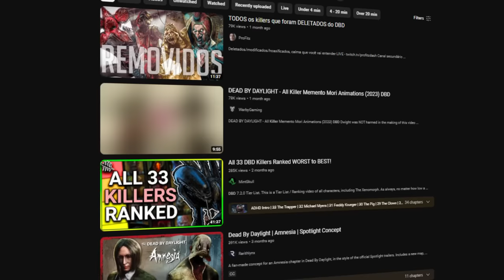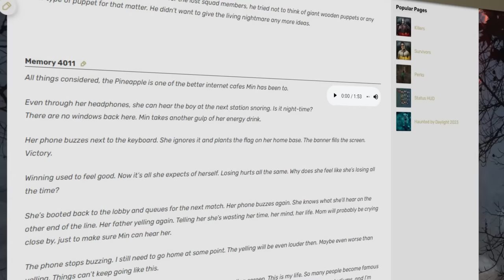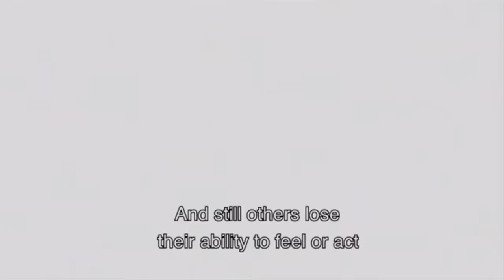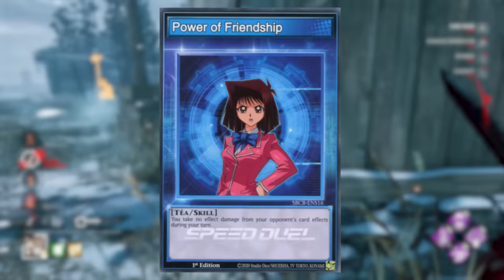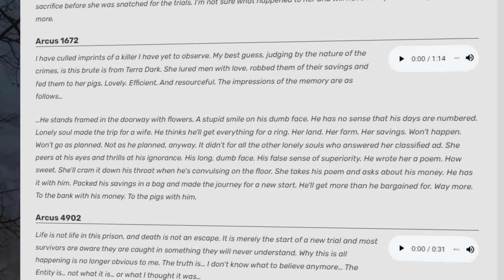NINGUÉM nunca viu esses Killes DESCONHECIDOS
Esses killers são da lore e NINGUÉM nunca falou sobre eles. Serpa que um dia eles vem pro jogo?